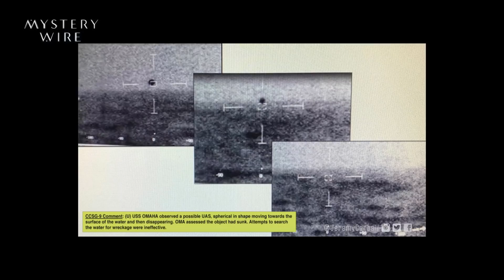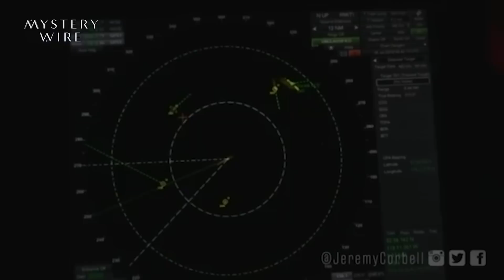MYSTERY WIRE - Jeremy Corbell and George Knapp - New USS Omaha deck video